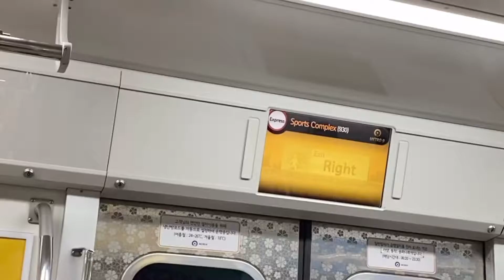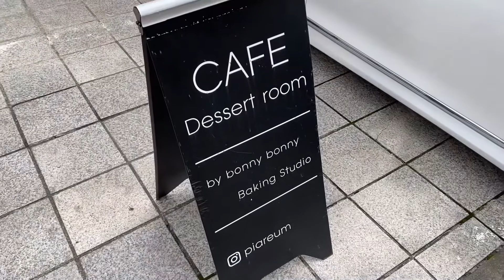[일상log] 다쿠아즈🍪 만드는 영상 | 베이킹 클래스 | Baking vlog | 베이킹 초보 | 디저트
출근 전에 다쿠아즈 베이킹 클래스에 다녀왔어요
베이킹을 전문적으로 배우려고 하는 건 아니고
경험(?) 취미(?)로 하게 됬어요

꼬끄 만들 때 손이 부들부들 떨리고
꼬끄 모양도 제멋대로였어요

근무 전에 선생님들과 나눠 먹으면서 금손이라는 이야기까지 들었네요

하루 정도 냉장고 숙성 후에 먹으면 된다고 하셨지만
성격 급한 저는 못 참고 당일 3-4시간 정도 냉장 보관 후 바로 먹었는데
그래도 속이 촉촉하고 필링도 적당히 굳어서 너무 맛있었어요

클래스는 2시간 정도 였고 인당 3가지(녹차, 인절미, 초코) 맛으로 24개씩 만들었어요

뭔가를 배워야겠다는 생각보다 재미로 해보다는 생각으로 해서 그런지 너무 재밌었어요. 다음에는 다른 베이킹에 도전해볼 예정입니다.